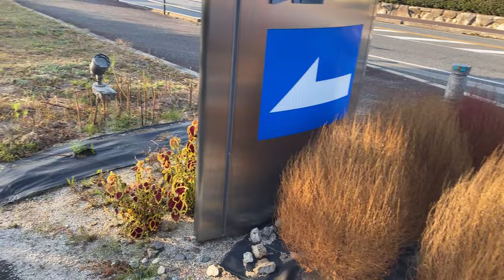Kirin beer park Asakura Mada|| Fukuoka Japan